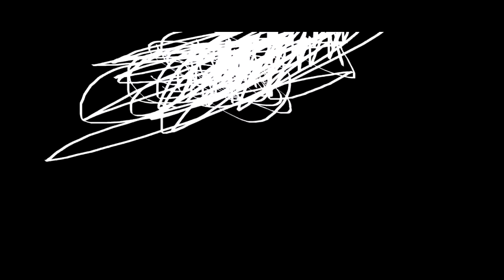THE EPICNESS OF Funny Angry Destroy Tops + Funny Angry Destroy Voice Tops + Funny Angry Voice Tops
(Funny Angry Voice Tops + [Funny Angry Destroy Tops (Swap)) + Funny Angry Destroy Voice Tops [Swap]]